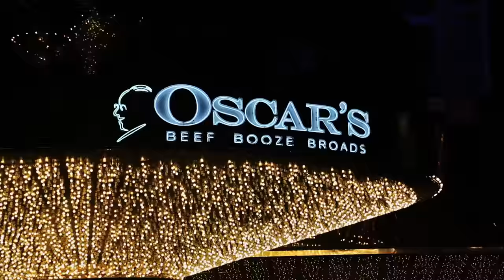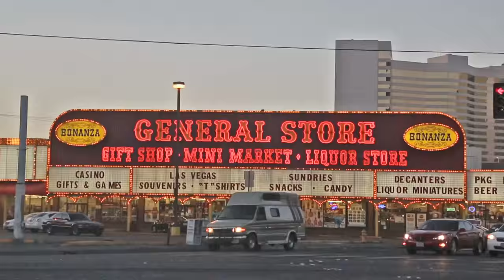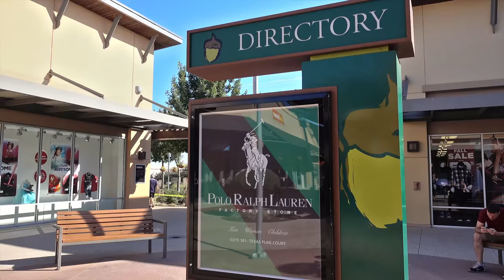Things to do in Las Vegas, NV: High Roller, Freemont St and more hotels at the Strip - Vlog 2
More things to do in Las Vegas, Nevada!

In this vlog I show 2 good ideas for you to enjoy the Las Vegas nightlife: the High Roller at the Linq by the Strip and the Freemont Experience downtown. Also, I continue the tour through some hotels, visiting the Caesars Palace and New York New York.

This vlog was created for the official Renata Pereira YouTube Channel If you are interested in learning about Birmingham, Alabama, make sure you watch it until the end

I'm a travel vlogger and I really appreciate it! :)